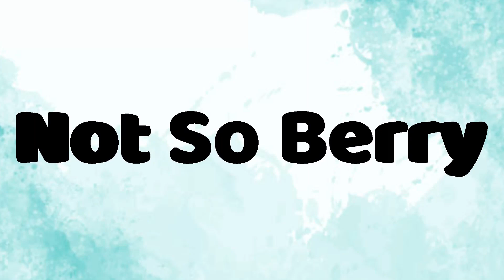Alien abductions and still no romance?! | Sims 4 Growing Not So Berry Together | Mint Gen Ep4 💚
Hope you guys like this episode! This episode, we continue the grind and our search for love but it doesn't seem to happen yet.

Should we give Antony another chance?

Willeke

Schedule:
➤ Tuesday: Growing Not So Berry Together
➤ Saturday: Growing Not So Berry Together

➤ OriginID: GoWide90